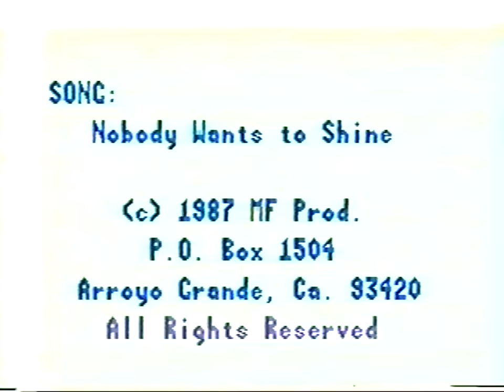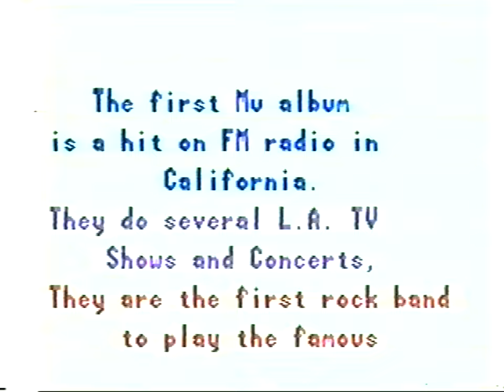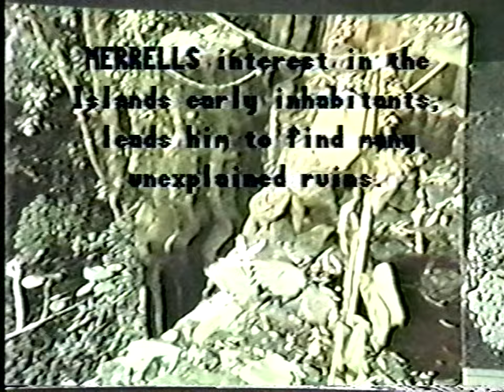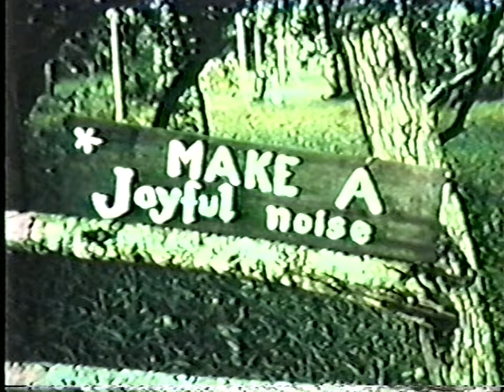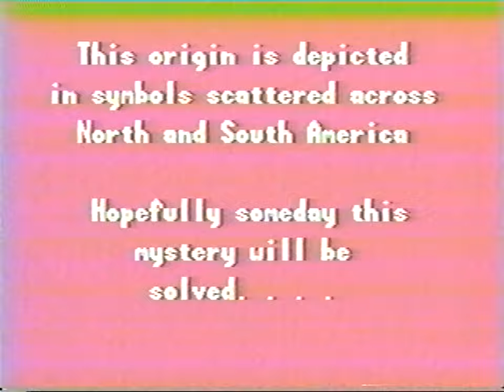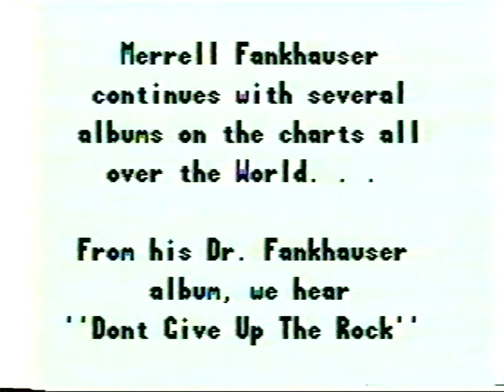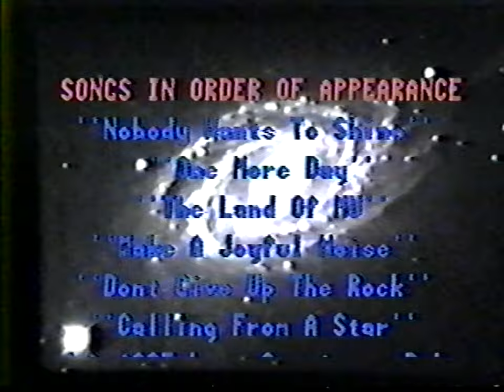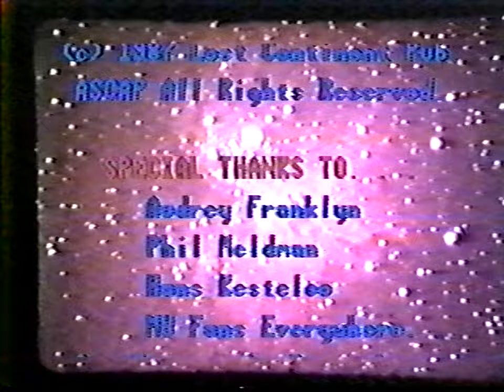MU / Merrell Fankhauser - full promo video with live footage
1972 concert footage / 1974 Maui footage of MU, coupled with the music video for Fankhauser's "Don't Give Up The Rock" off his 1986 'Doctor Fankhauser' LP.

Tracks as they appear in the video:
1) "Nobody Wants To Shine" -- 00:00
2) "One More Day" -- 04:12
3) "The Land Of MU" -- 05:26
4) "Make A Joyful Noise" -- 07:17
5) "Children Of The Rainbow" -- 09:51
6) "Don't Give Up The Rock" -- 10:57
7) "Calling From A Star" -- 14:18

Released on VHS tape in 1987. 1st generation transfer to DVD at XP speed. Deinterlaced and upsampled to 1080p using ffmpeg in order to maximize YouTube quality. Audio was reconstructed using CD reissues, where available.